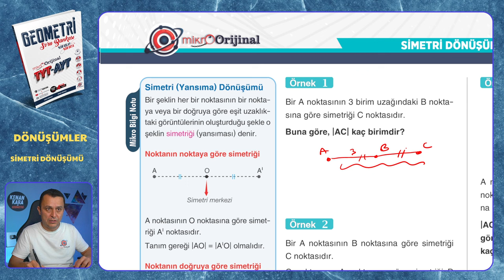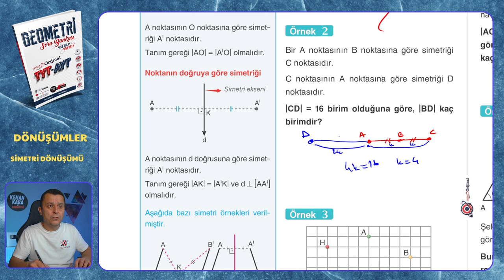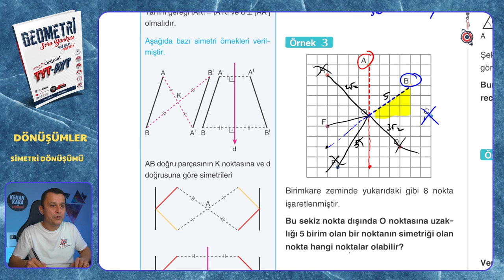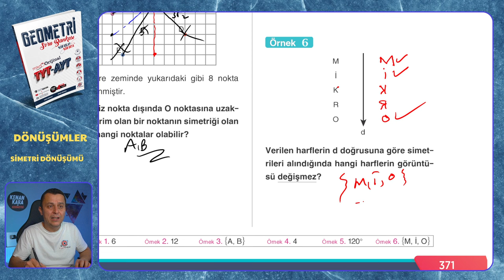SİMETRİ DÖNÜŞÜMÜ | Dönüşümler | Mikro Orijinal Geometri Soru Bankası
Mikro Orijinal Geometri Soru Bankası kitabındaki, Dönüşümler konusundaki SİMETRİ DÖNÜŞÜMÜ testinin çözümü